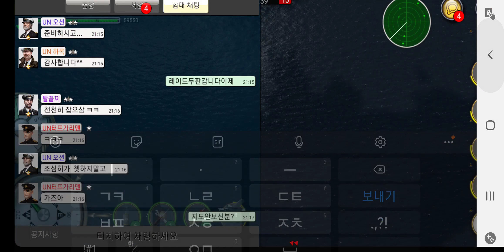2020.11.4(수) 21:15 영국 리버풀 항구전1